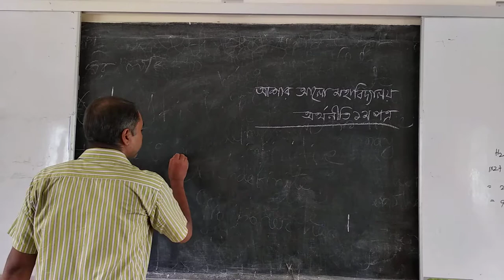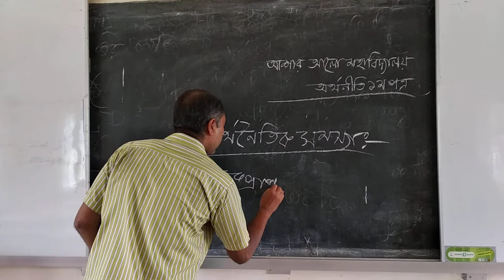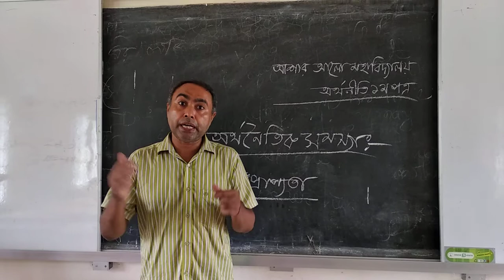Shah Alam Lecturer, Ashar Alo College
Economics First Paper